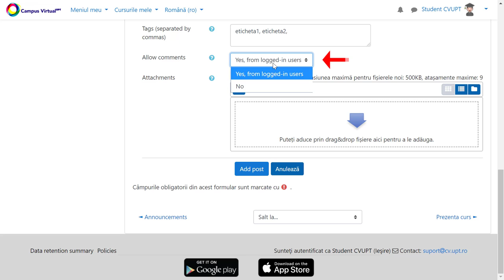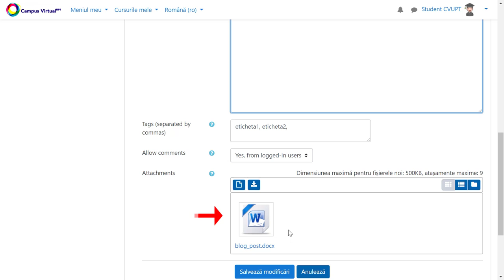Cum să utilizezi blogul pe platforma Campus Virtual UPT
Utilizarea blogului în cadrul platformei Campus Virtual a UPT